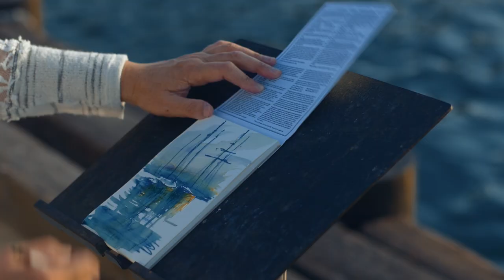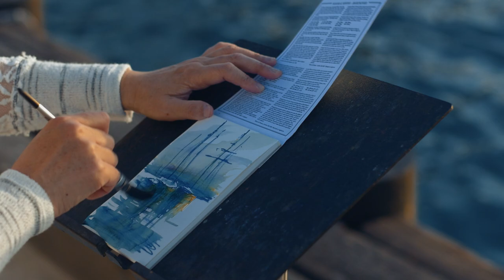Winsor & Newton Presents Keiko Tanabe | M studio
Winsor & Newton presents Keiko Tanabe studio visit in San Diego, California - Spring 2015